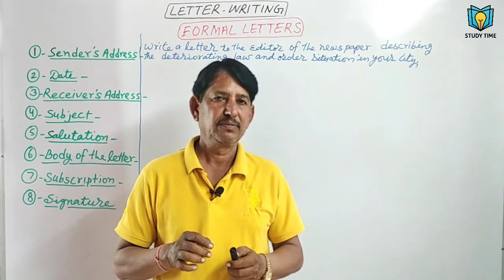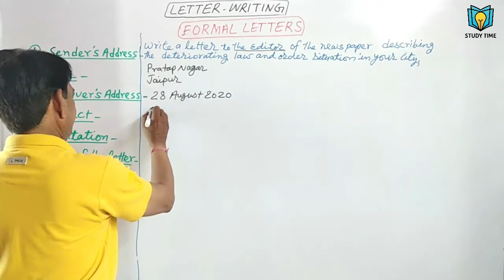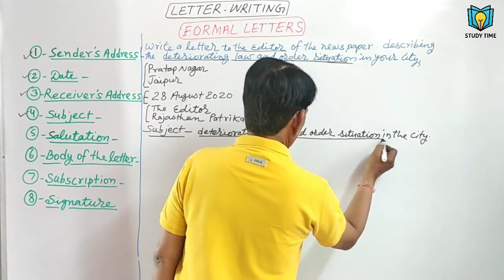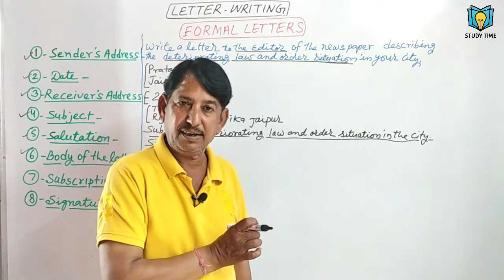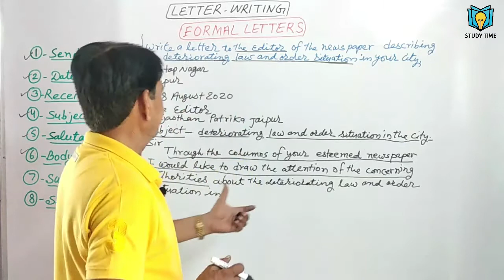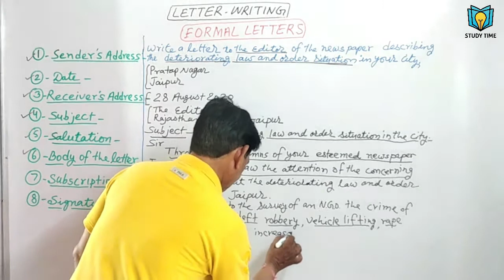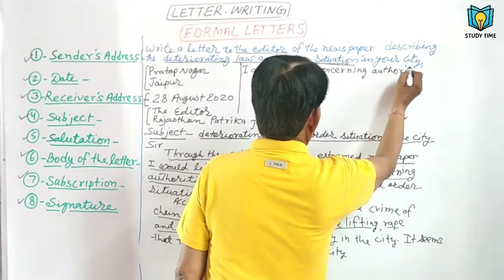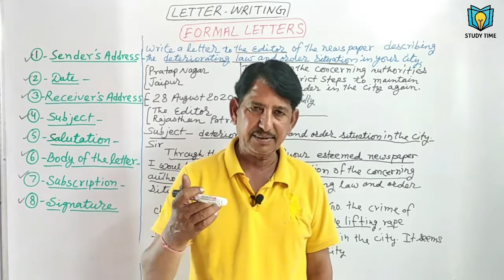Beginners English Grammar I SPECIAL CLASSES I PART - 3 I Letter Writing by Rajesh Sharma